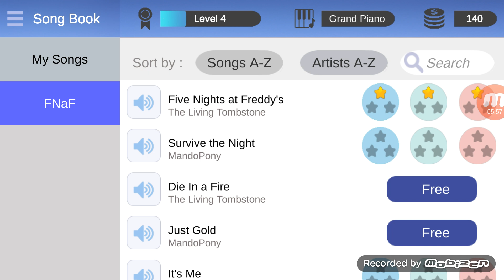Piano Five Night Ad Freddy Music😱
Pleas Like